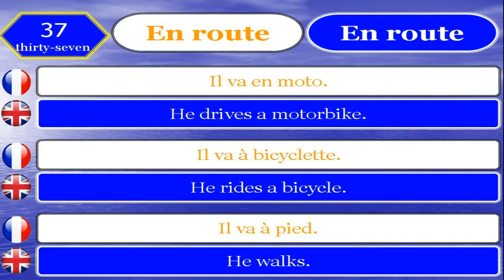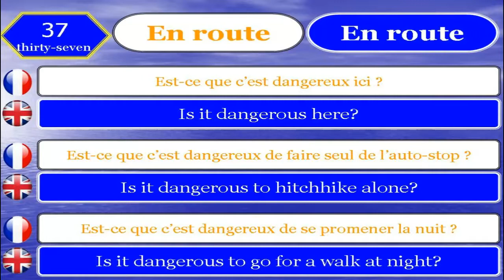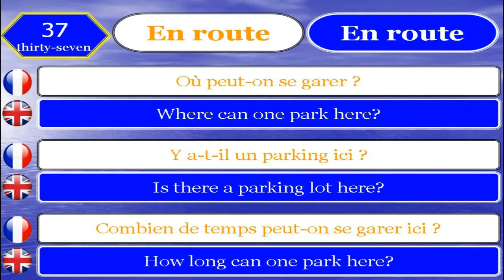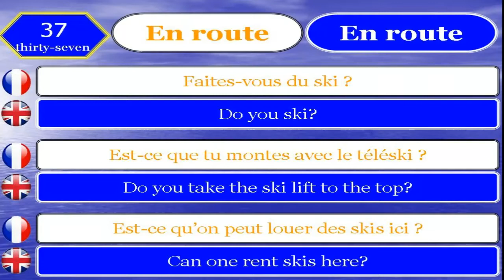Apprendre le Français et Anglais 37